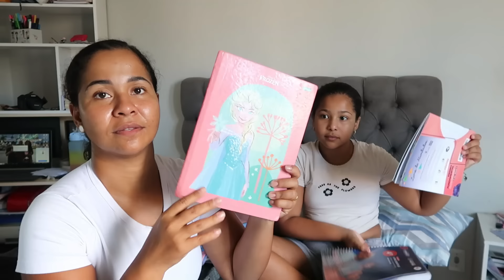TUDO QUE SOBROU DO MATERIAL ESCOLAR DA CLARINHA - FAMÍLIA ALMEIDA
Me chamo Jaqueline , tenho 31 anos , sou muito bem casada com o Maurício, que tem 37 anos . Mais conhecido como FALA GARELA !!
Somos pais de 3 bençãos o Marcello , a Maryane e a Maria Clara . E temos uma cachorrinha a Perola !
Aqui compartilhamos nossa rotina em família , de uma forma bem natural e divertida. posso dizer que somos uma família nada normal !!!

Camera que uso : Canon G7x Mark II + Iphone 11
Editor : Filmora